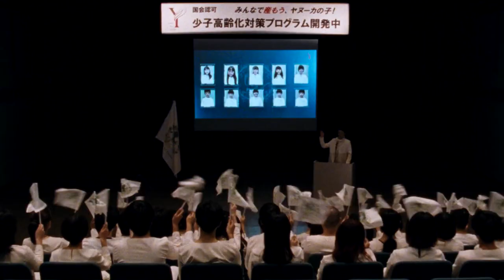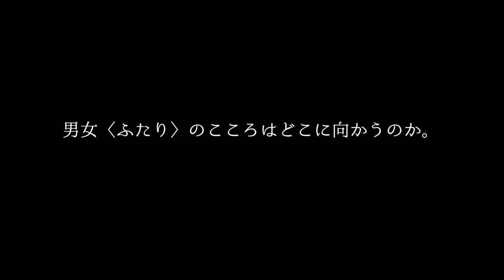映画『クマ・エロヒーム』予告編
2018年12月22日（土）より池袋シネマ・ロサにて1週間レイトショーでの上映！

「生と死が管理された未知の世界。男女〈ふたり〉の心はどこに向かうのか−。」
「新世代インディーズ界の異才が放つ、壮大なるSF叙事詩」

石井岳龍（ex聰亙）、冨永昌敬、入江悠、沖田修一など日本映画界を代表する監督らを輩出してきた日本大学芸術学部映画学科を卒業、その系譜へと歩みを進める23歳・厄介者、坂田貴大監督劇場デビュー作品。

【story】地球とは違う別の惑星、波が激しく打ち寄せる切り立った崖の上にアユム(古矢航之介)は立っていた。アユムはベビーカーに乗せた赤ん坊の人形を手に取ると、海へと投げ捨てた。「本当にこの星でみんなが暮らせるようになるの?」
エマ(村上由規乃)がアユムに問いかける。「それがヤヌーカの方針だから」アユムとエマは、この星を管理する宗教団体「ヤヌーカの丘」によって、地球から送り出されていた。「ヤヌーカの丘」では妊娠と出産が激しく推奨されたが、アユムとエマに子供が宿る事はなかった。二人にとっての子供は赤ん坊の人形。「もういいんじゃないかな」エマがアユムに問いかける。「もう少し続けてみよう」アユムは言葉を濁すが、子供ができない理由が自分にあるとわかっていた。アユムとエマは祈る。クマ・エロヒーム。「神々よ、立ち上がってください」

監督：坂田貴大
キャスト：村上由規乃、古矢航之介、高見綾、本田七海、加賀谷健、マリア・マルコヴィッチ、グールド・バイロン、渡部剛己